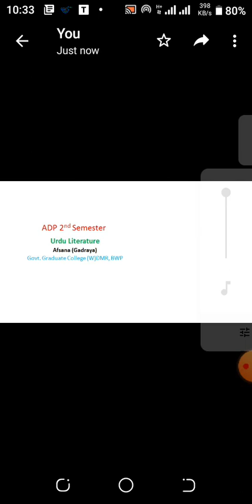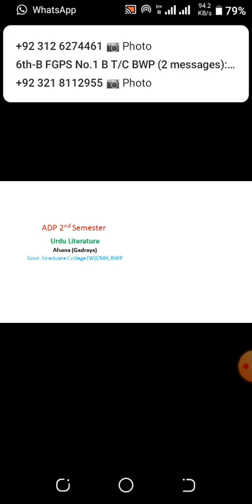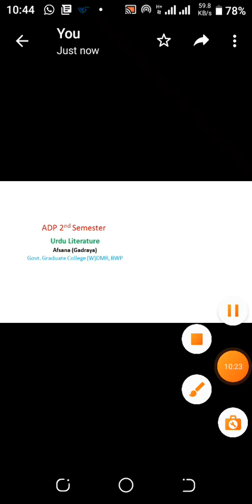Urdu Literature ADP 2nd semester 11/09/21